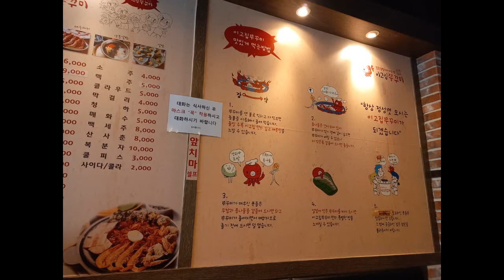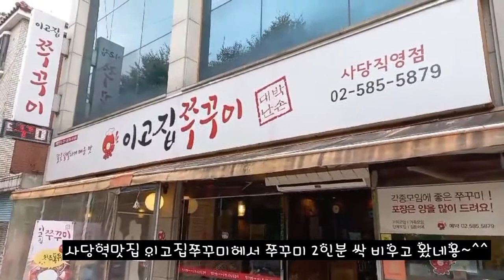사당역맛집 이고집쭈꾸미에서 쭈꾸미2인분 싹비우고 왔네용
서울시 서초구 방배동 448-3번지 1층